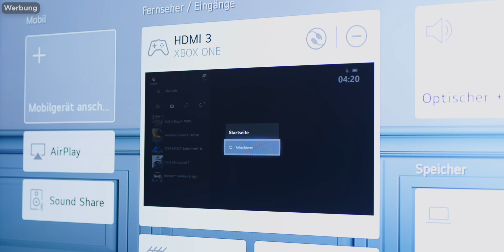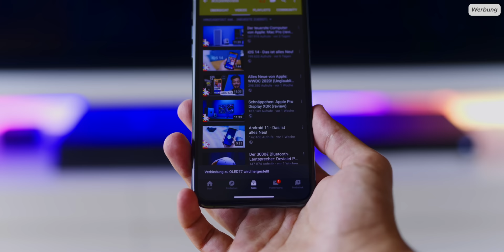Groß, Größer: LG Nanocell 86" Fernseher (2020)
Dieser Fernseher ist der Traum für die Next-Gen Konsolen und darüber hinaus eine faire Preis-Leistung!

LG 75 Nano 906 kaufen: